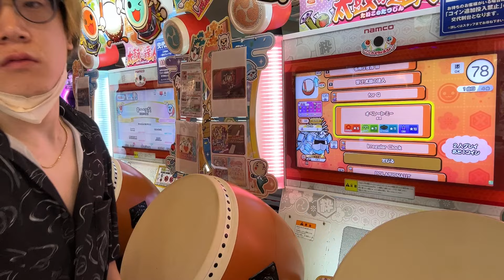段位道場(2024超人)のオペレートミー(裏)を初見でやってみた！【太鼓の達人】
The taiko drum exam has started. I played the assigned piece for the first time. It was a piece that I couldn't play without practice. It's a retro piece. I don't know if I'll take the exam, but I'll practice.